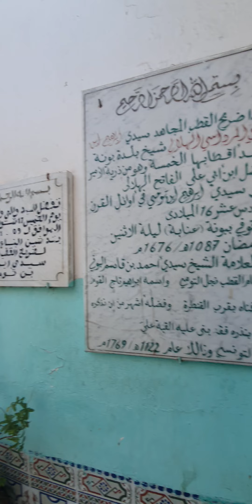Annaba 2023 لالة خروفة(01) عنابة الجزائر LALA KHROUFA ANNABA ALGERIA